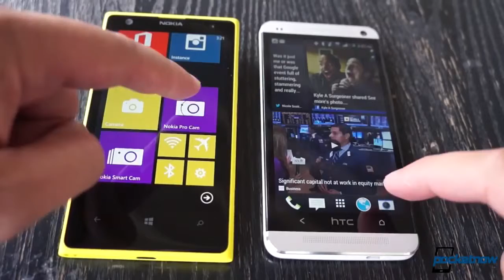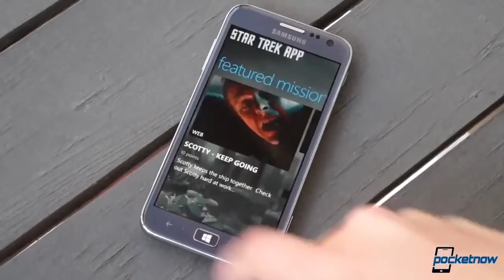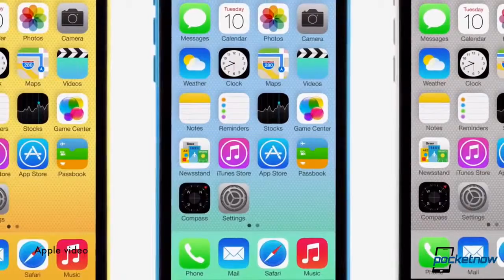iPhone 5C pre orders, iPhone 5S issues, Samsung and HP Windows Phones & more Pocketnow Daily